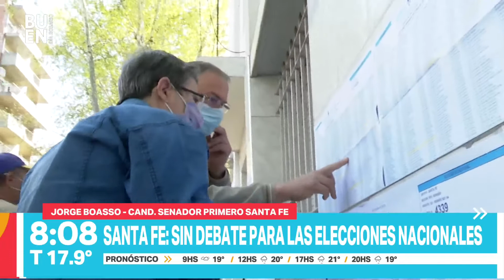Diputados y senadores no debatirán propuestas en tv abierta. Telefe Rosario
Entrevista a Jorge Boasso. Cand. Senador primero Santa Fe.